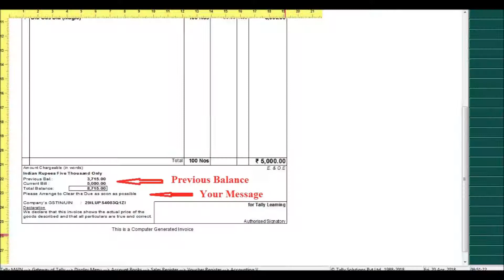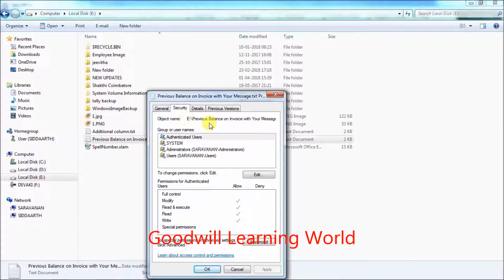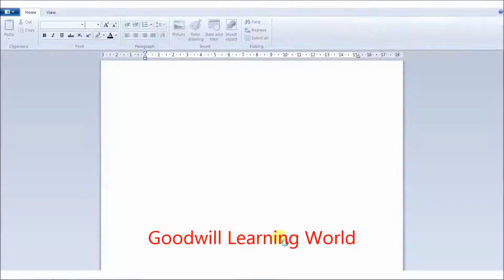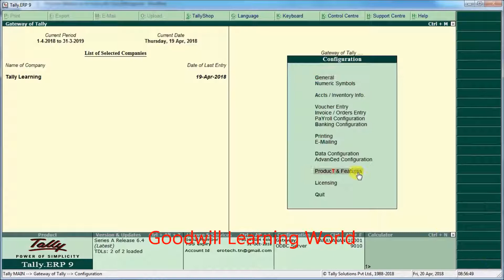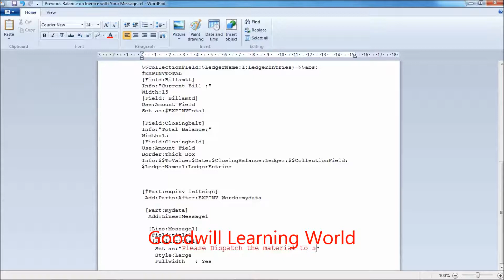Tally TDL for Previous Balance with your Message on Invoice - Tally Add on Download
With This Tally TDL you Can print the Previous Balance in Invoice with your Message,

To Download this Wonderful Tally TDL Click the Below Link

To download our Popular Tally TDL (Tally Add on) Click the Below link,

Amazing All in one Tally TDL : One Tally TDL 40 Functions   Best Tally TDL  forever : Tally Add on

2) Tally TDL to Create Your Own option with Printing in Tally Erp 9 Tally add on Download

4) Tally TDL for Entered and Altered by User Name with Date and time - Tally Add on Download

5)  Tally tdl for Purchase and Sales Turnover, Dashboard and Tally Lock - Tally Add on Download

6)  Tally TDL for Custom Bank Details in Tally Erp9   Tally Add on for Bank Details

10)  Tally TDL for Tally Data Path Selection   Tally Add on Download for Tally Data Path

13)  Tally TDL for Tally Lock in one Click  - Tally Add on for Tally Lock in one Click

18)  Tally TDL for Entered by with User Name Date and Time   Tally Add on Download

23)  Tally TDL for Login to New E way bill System and Gmail - Tally Add on Download

26) Tally TDL for Month Wise Item Wise Dispatch -Tally Add on  Download  Party wise item wise dispatch